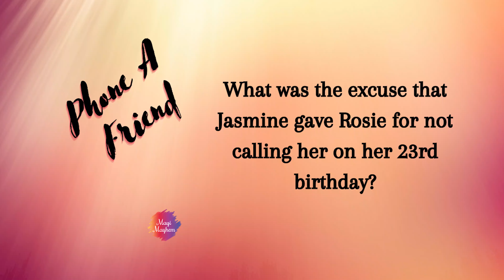[PART: 2] Story Time: We Almost Stopped Being Friends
Follow Jasmine on Instagram @qu33nnatural
Follow Rosie on Instagram @garnishbyrosie